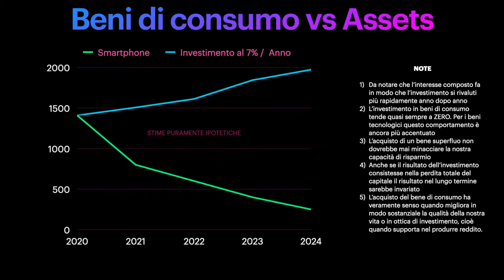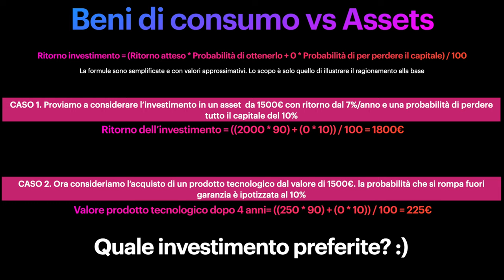Quando gli acquisti tecnologici sono i peggiori acquisti che si possano fare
Uno spunto di riflessione per capire cosa genera valore, cosa rivaluta il suo valore e cosa lo perde.

- Introduzione 00:00
- L'analisi di un bene di consumo vs asset 01:20
- Quando si può considerare l'acquisto di un bene non necessario e quando può diventare uno strumento 03:27
- Conclusioni 05:30